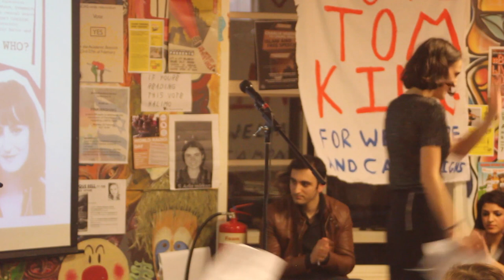2015 Hustings: Hannah Slydel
SOAS Students' Union Elections 2015.
Candidate: Hannah Slydel
Position: Co-president Democracy and Education